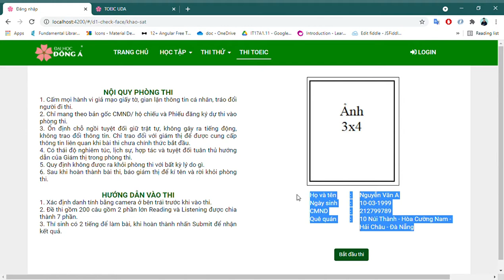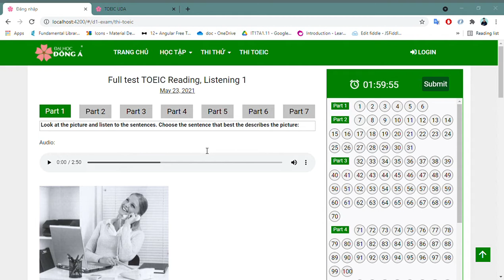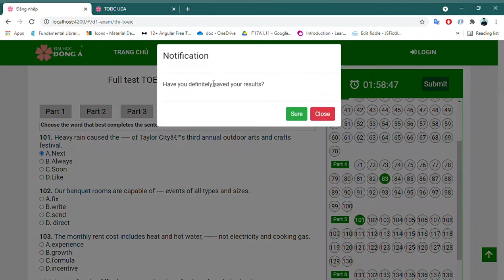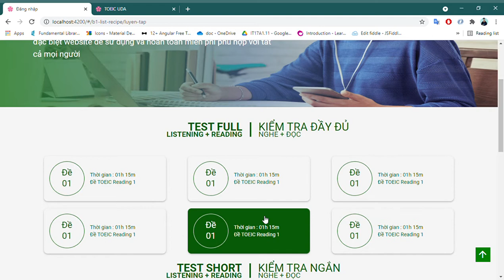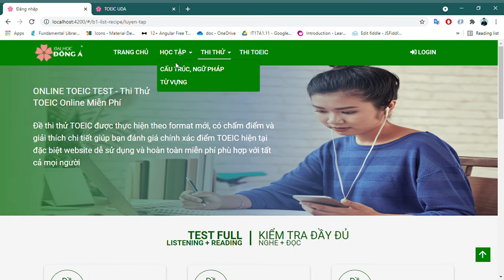Trình bày chức năng website thi TOEIC